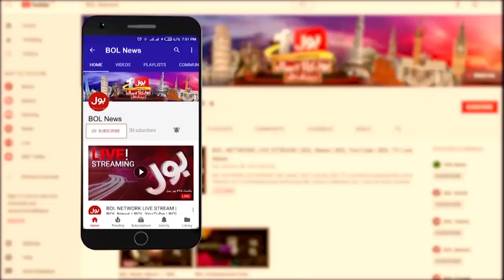Sania Mirza ki lahore Me Practice | Tennis Practice in Pakistan | Breaking News